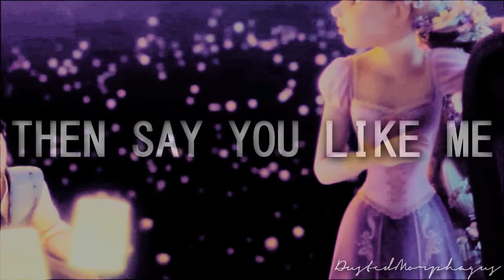SAY YOU LIKE ME | Rapunzel x Eugene [HAPPY VALENTINE'S DAY!!]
Sorry that I didn't make anything special for this holiday, I've never been in a relationship or even been kissed so I really don't care about it xDDDD But you all know I like a bit of lovey doveyness every once in a while so here you go!!!

And perfect thumbnail is perfect XD

colouring by toothlesshasteeth